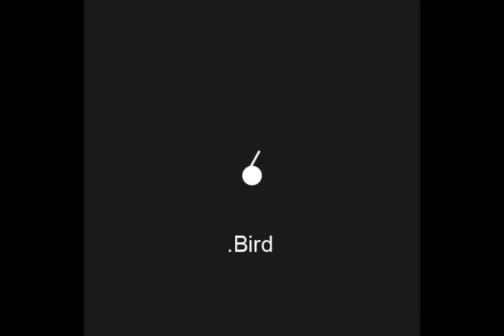Dragonpurr - Dead Butterfly (Original Mix)